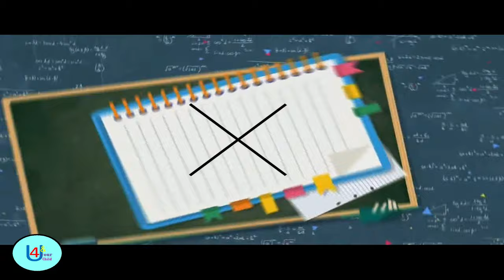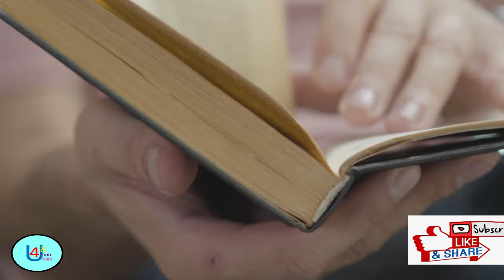Migration Certificate II Complete Information स्कूल और कॉलेज दोनों में दिया जाता है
Migration Certificate Complete Information स्कूल और कॉलेज दोनों में दिया जाता है

Migration Certificate (Class 10 & 12) क्या है ? क्यों ज़रूरी है ? कहाँ से ले ? CBSE new rule.

This channel gives  information on different topics related to Schools, College, Admissions process, Entrance test syllabus , Education latest news , Parenting , Easy video lectures with worksheets on  different subjects , English , Math,  Social Science , G.K and Daily use English sentences .